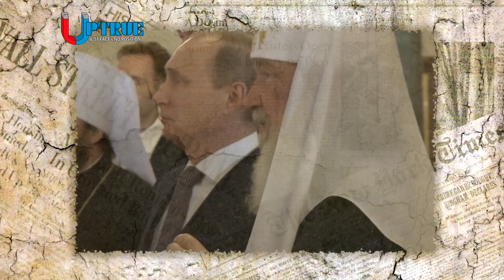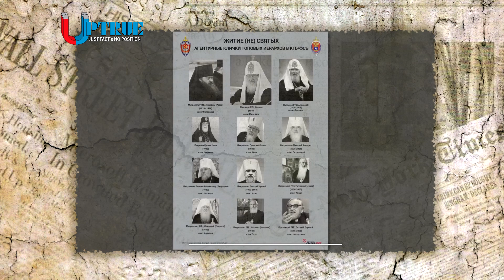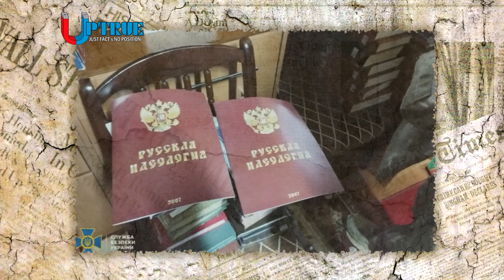ORTHODOX PATRIARCH EMPLOYEE OF THE KGB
Not the divine service of the Russian patriarch.
We examined the covert ties between the Russian Orthodox Church and the Russian secret services.
How FSB agents recruit agents in the Orthodox Church?